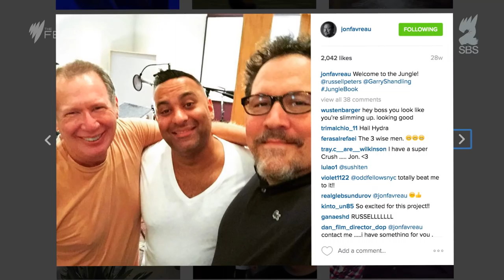Jon Favreau on Garry Shandling, Jungle Book and Cooking I The Feed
Iron Man director Jon Favreau talks fighting for Robert Downey Jr in Iron Man, the late Garry Shandling and his new film The Jungle Book.